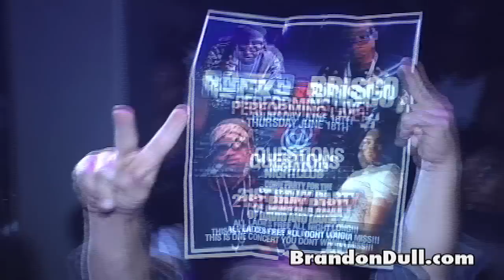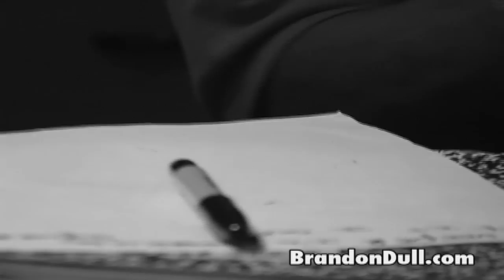Beans ft. Brisco & Wiz Khalifa - SuperHero (Directed by: Brandon Dull)